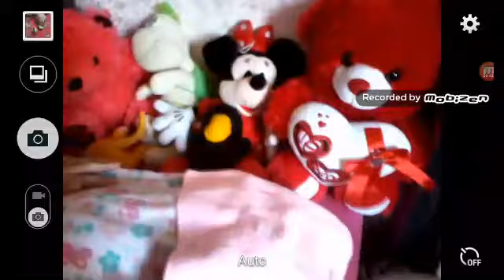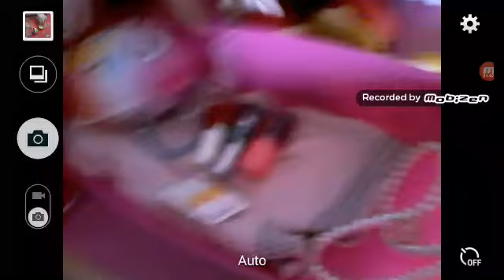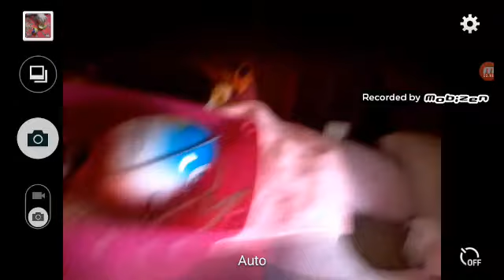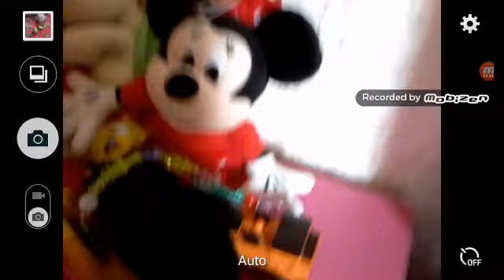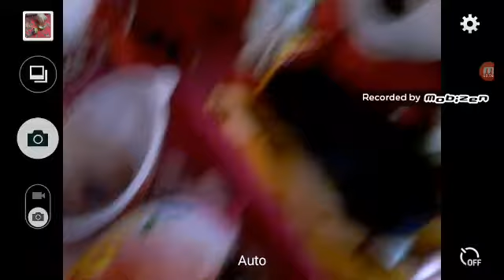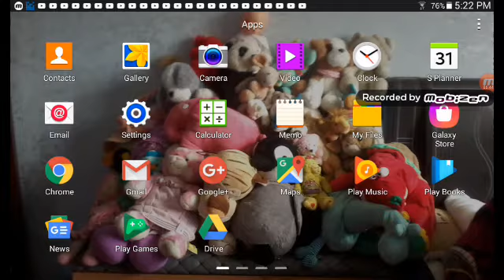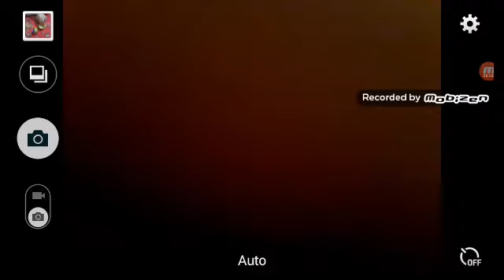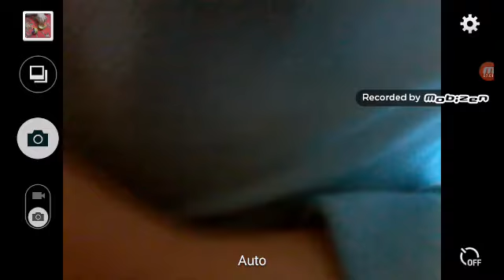candy egg blue and pink